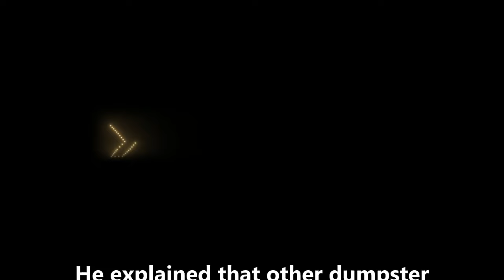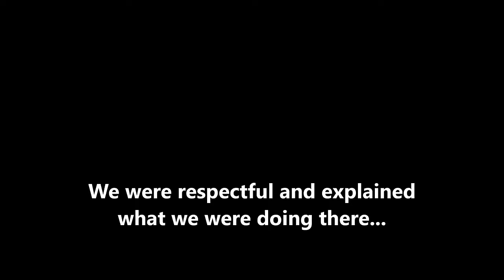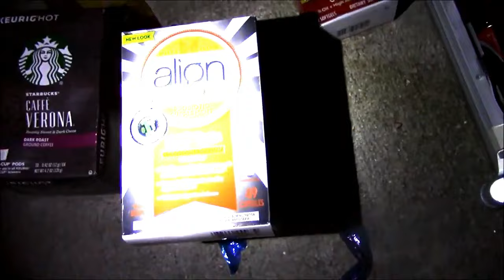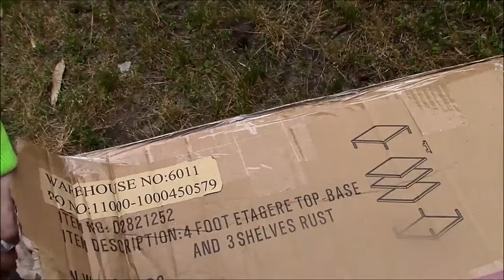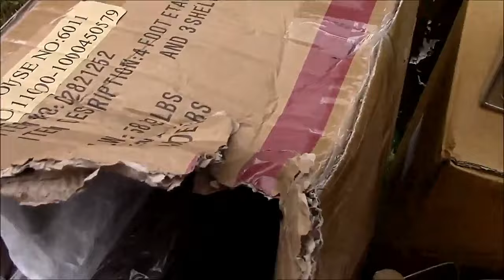Deal at the Dumpster: Manager Encourages Us to Take Everything! ...(On ONE Condition)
Insane Dumpster Diving Haul: Manager Gives Us All the Treasure.  Watch as we score big in this dumpster diving adventure and the manager surprises us with a generous offer.
"Epic Dumpster Diving Night: Manager Gifts Us with All the Loot!" Dive into this thrilling video as we share our incredible finds and the manager's unexpected act of kindness. Unbelievable Dumpster Diving Triumph: Manager Encourages Us to Take Everything!" Witness our incredible haul from a night of dumpster diving and the manager's unexpected reaction that left us speechless.
 "Manager's Unexpected Surprise: Dumpster Diving Success Story!" Join us as we share our unforgettable experience of getting caught by the manager while dumpster diving, only to be pleasantly surprised by his generous offer.